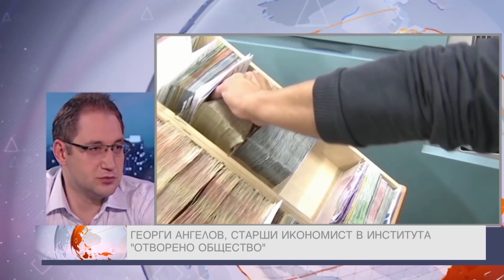Георги Ангелов в "ДЕНЯТ с В.Дремджиев" 12.7.18, TV+ и TV1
Georgi Angelov за очакването Еврогрупата да одобри или отхвърли BG искането за влизане в ERM2 и Банковия съюз